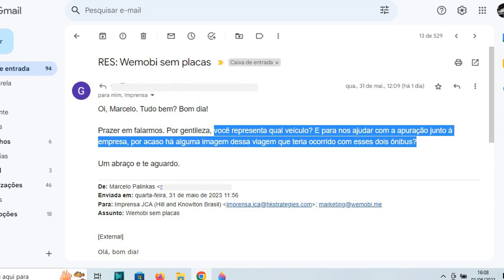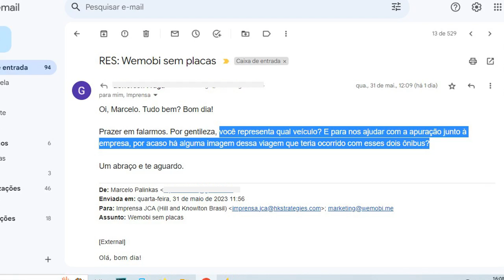WEMOBI VIAJA SEM PLACAS. Será que cometeu uma infração?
Não foi uma viagem da fábrica para e empresa. Foi da empresa para uma exposição.

Veja o que dizem as autoridades de trânsito.